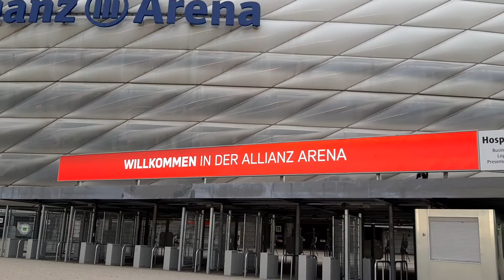Wir waren mit der Klasse im Allianz Arena Gewesen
Hi Leute wenn euch das Video gefällt dann las mal ein like da und abo da und kommentar auch und kein dislike und kein deabo es nervt.